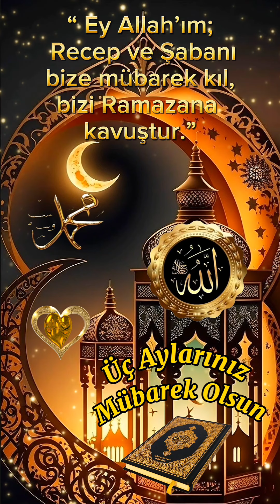Üç Aylar Mesajları Resimli Kutlama Mesajları 🌹 Üç Aylarınız Mübarek Olsun 🌹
Ellerin semaya, dillerin duaya, gönüllerin mevlaya yöneldiği mübarek üç aylarınızı kutlar, hayırlara vesile olmasını dilerim. * İlahi esintilerin kalpleri okşadığı, bir anın bir asra bedel olduğu bu aylarda dualarda birleşmek dileğiyle, Üç aylarınız mübarek olsun…